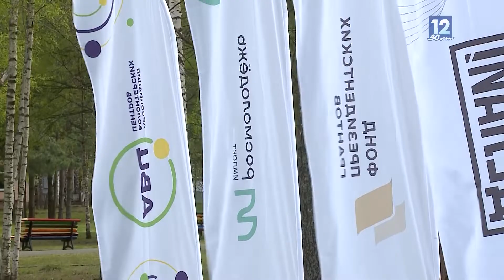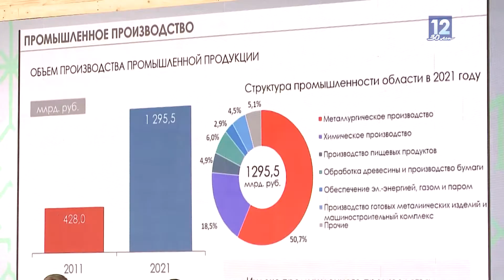В Череповце в эти дни проходит большой экологический форум «Экомистема. Устойчивое развитие»